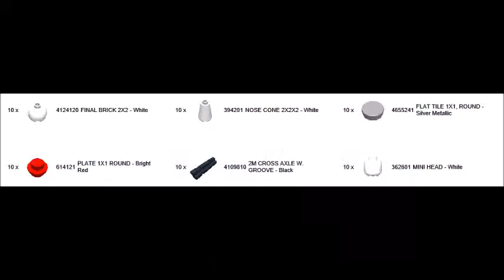How to make a LEGO Bowling Pin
This video will show you how to make a LEGO Bowling Pin for your bowling alley, download links for the instructions will be on the description soon as possible.
You can repeat this process as many times as you want, this video is very easy to make.